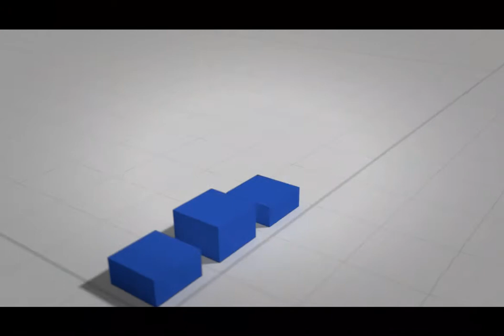Defunciones por COVID-19 del 12 de abril de 2020 al 15 de enero de 2021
Conoce la evolución del número de defunciones a través del Visor Geoespacial de la Pobreza y la COVID-19 en los municipios de México.